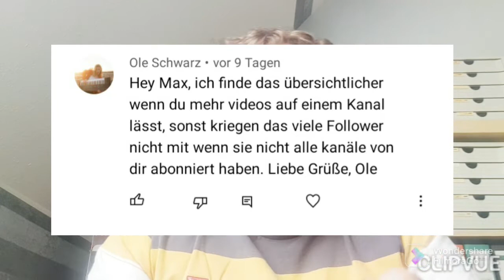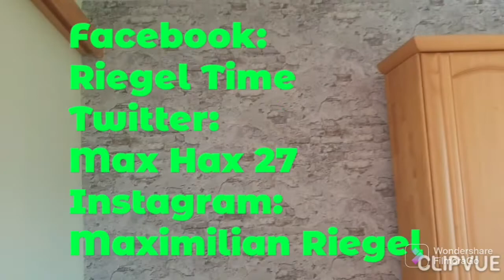Am Mittwoch gibt's Krimi (Kaffeeklatsch am Sonntag)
Post kann man hier hin schicken:
Maximilian Riegel
Postfach 41 00 34
86067 Augsburg